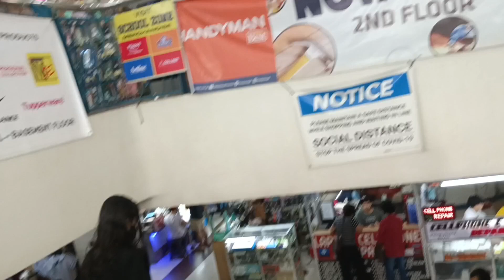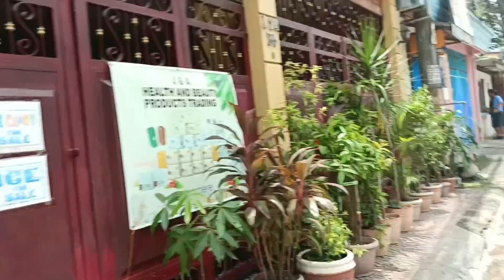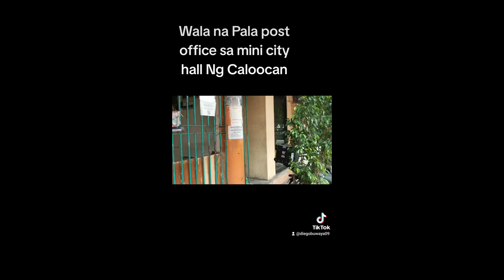BDO sabarte to mini city hall Caloocan